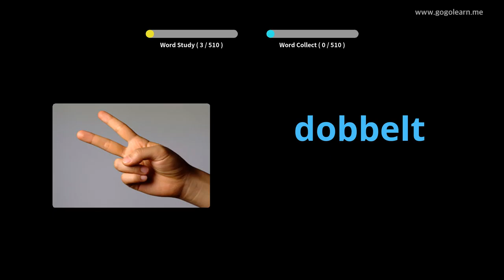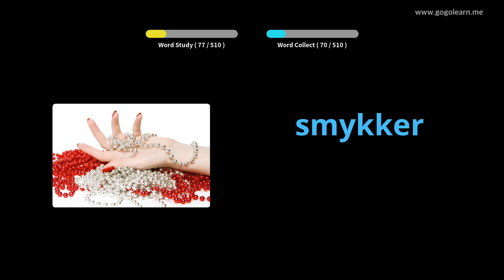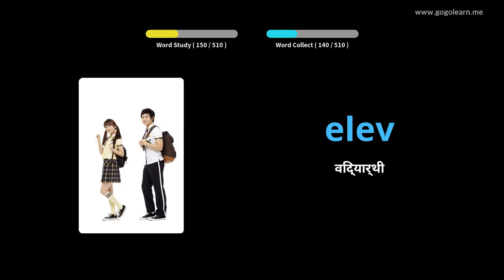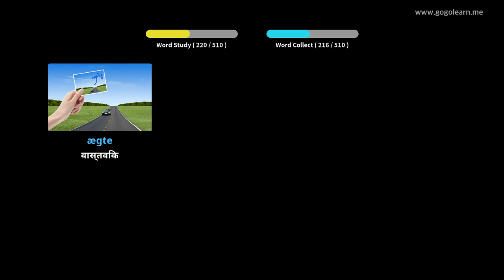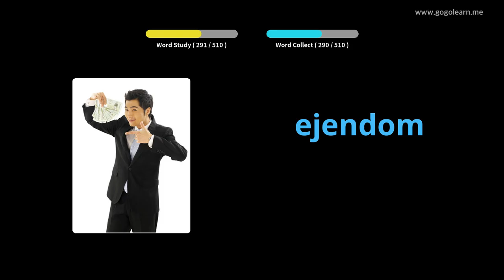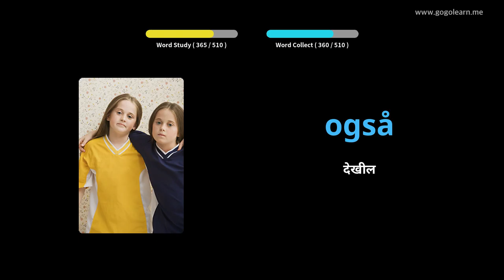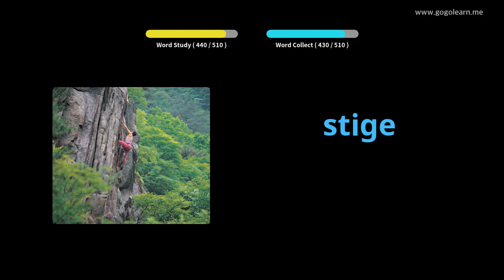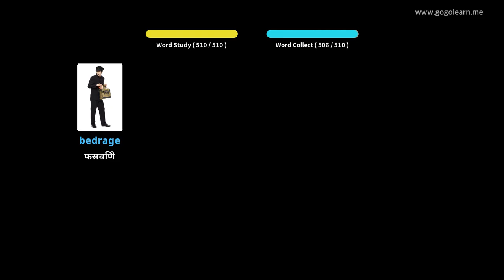डॅनिश शब्दसंग्रह मूलभूत माध्यमिक विद्यालय |Golearn